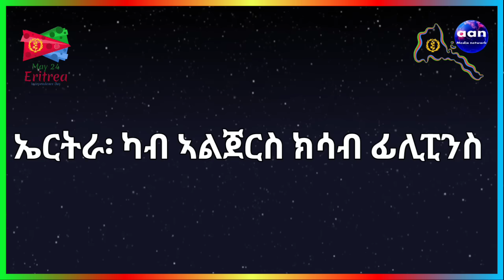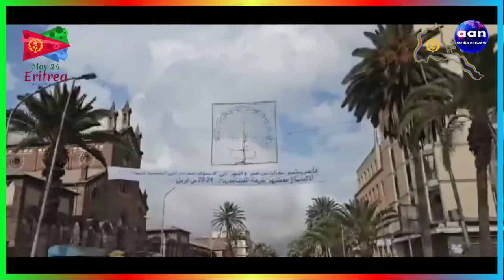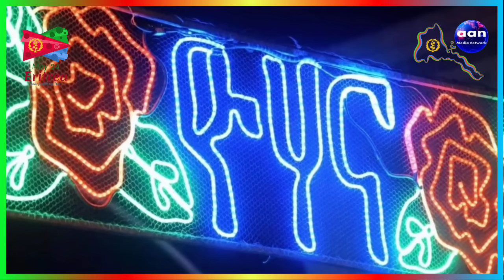May 21, 2024ኤርትራ፡ ካብ ኣልጀርስ ክሳብ ፊሊፒንስ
ኤርትራ፡ ካብ ኣልጀርስ ክሳብ ፊሊፒንስ